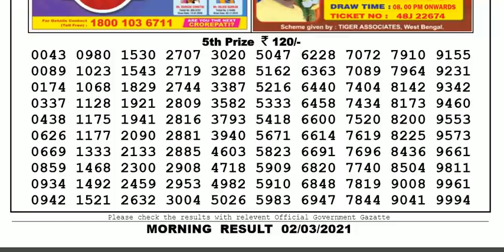Nagaland Lottery Sambad Result | Dear Lottery